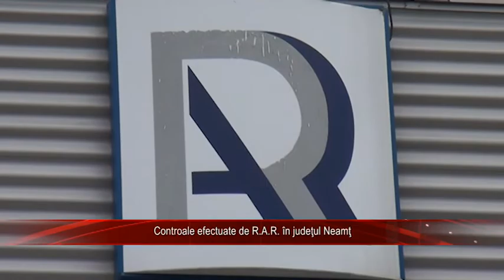Controale efectuate de R.A.R. în jud. Neamţ